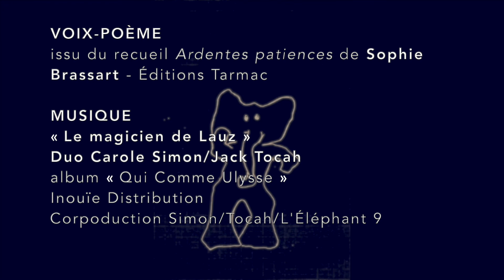Embrasures : de corps et d'âmes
Tableaux : Sophie Brassart et Léa Cornetti
Musique: « Le magicien de Lauz » - Carole Simon /Jack Tocah
Voix-poème : Sophie Brassart
Bandes-sons génériques : Timothé Cavard
Réalisation : Marion Cavard

Sur une idée de Carole Simon-Tocah et Marion Cavard